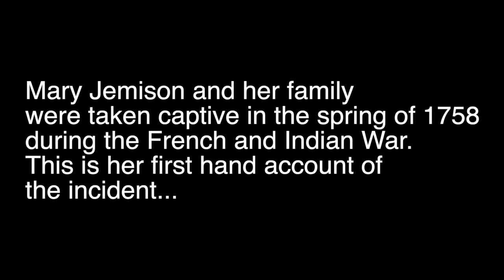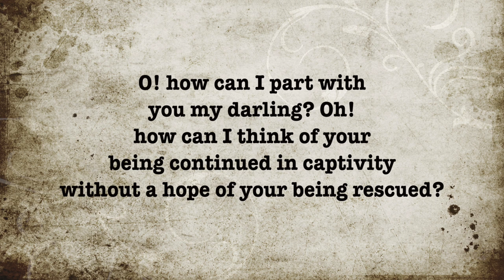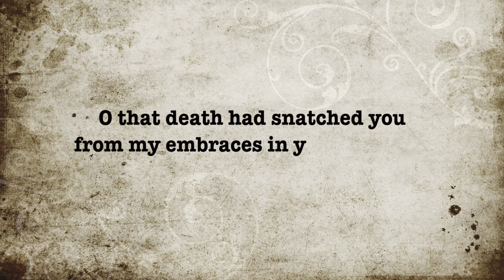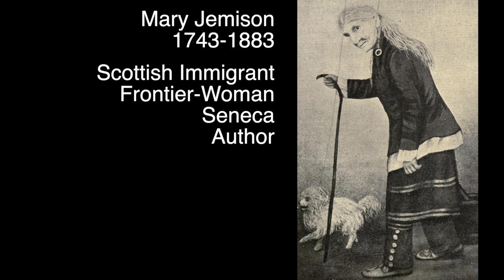The Taking of Mary Jemison - Life During the French and Indian War 1758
In 1758, amidst the backdrop of the French and Indian War, a young girl named Mary Jemison was taken captive, forever altering the course of her life.